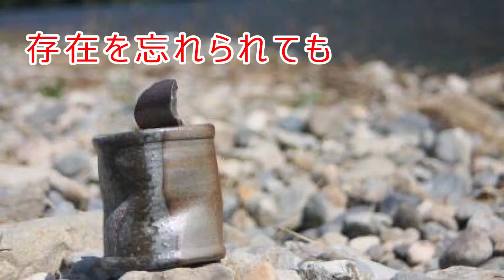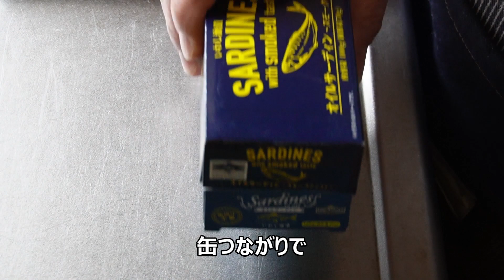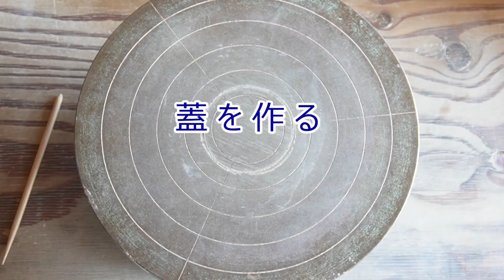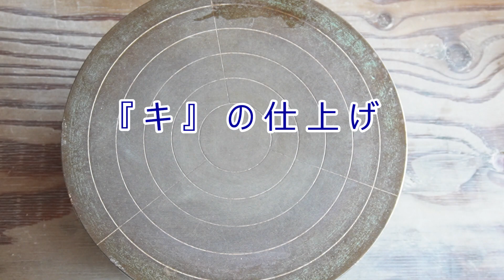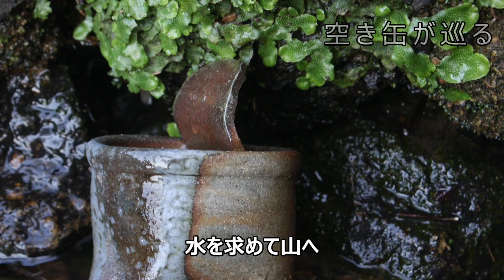【陶芸家のロクロ】ギザギザ蓋の空き缶 ＆ Barのおつまみ（缶詰オイルサーディンでアヒージョ）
くすっと笑いを誘うアイテム。缶切りで開けたような蓋が印象的。実は野菜が似合います。飾りつつ鮮度も活かすので、特にハーブにオススメ。キッチンの窓辺にきっと似合いますよ。
急須やポットと同じ工程で一点づつ手作りします。へこみ方もアドリブ感ある一点もの。
そして、日々の料理『陶芸家メシ』は、缶をテーマにして缶詰オイルサーディンを使ったBarのおつまみを。すぐ出来て……めちゃ旨っ！

◆チャプター

00:00 オープニング
00:20 空き缶作りのきっかけ
00:50 ロクロ
02:15 『キ(蓋を受ける部分)』を作る
04:46 陶芸家メシ　Barのオイルサーディン
07:25 蓋を作る
09:00 底の仕上げ
09:57 缶切りの痕跡を作る
12:12 焼成後 ～ 空き缶が巡る～
12:53 エンディング

この動画をご覧頂き「まぁ、えぇやん」と思われたらグッドボタンを。
「今後も頑張れよ！ また見てやるぜ！」と思ってくださった方は、